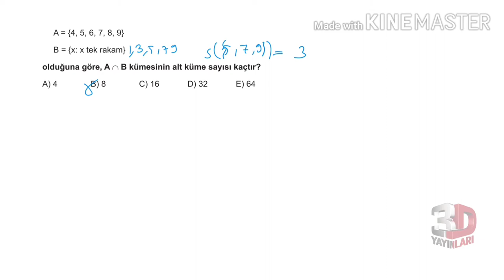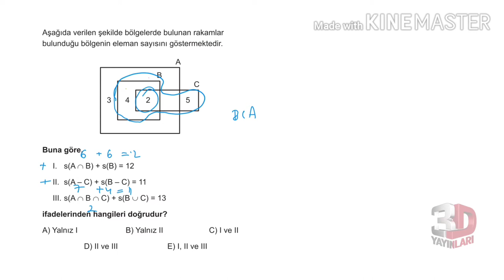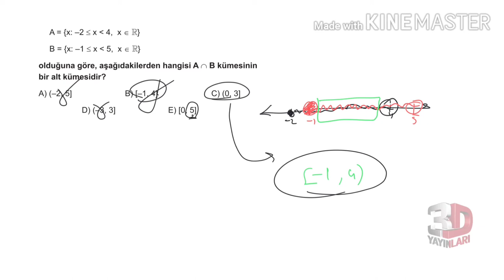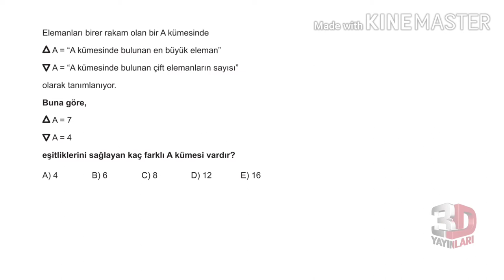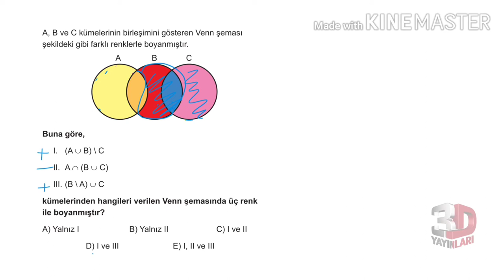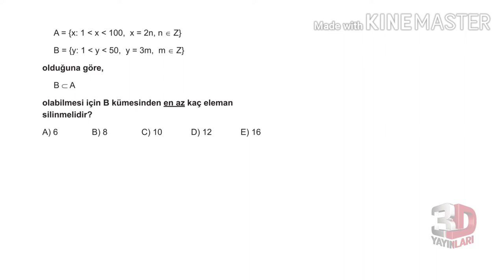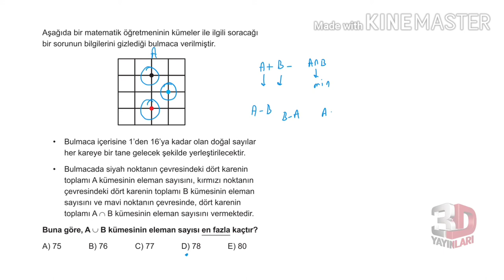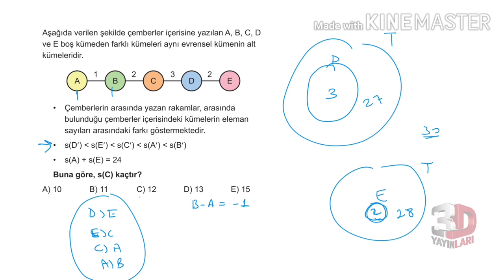3D TYT MATEMATİK BÖLÜM -2 TEST -2(KÜMELER)